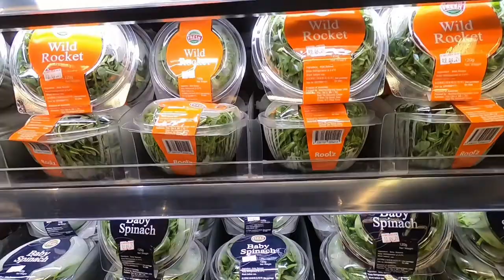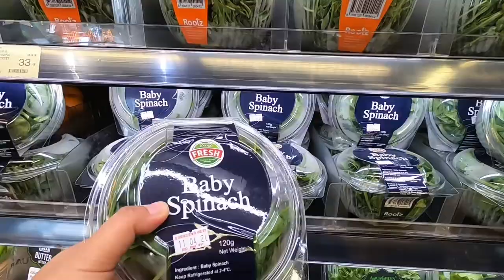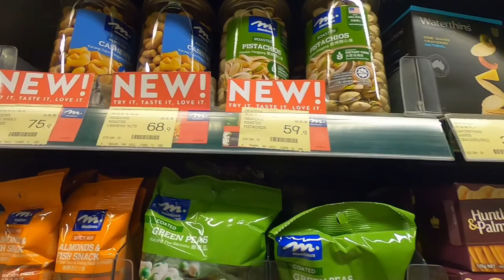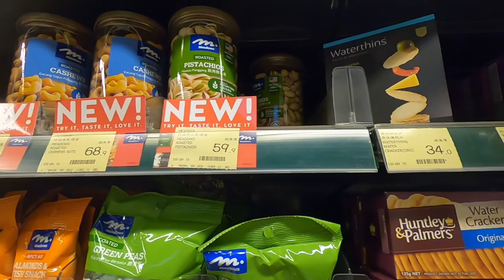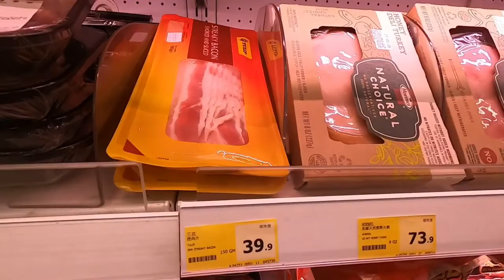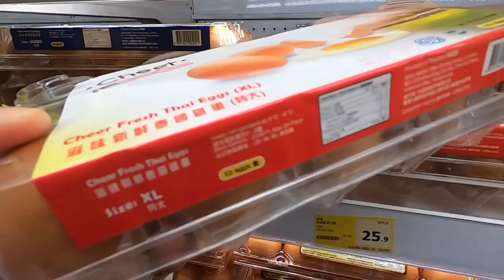Grocery shopping in HK amidst Covid19